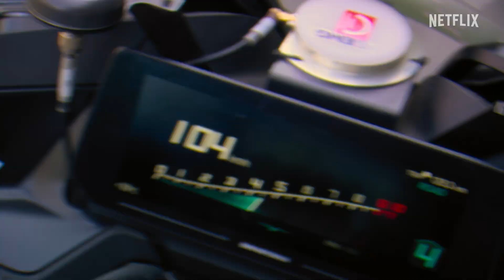Tour de France : Au coeur du peloton | Teaser officiel VF | Netflix France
La Grande Boucle comme on ne l’a jamais vu.
La plus grande course cycliste du monde se dévoile dans une série-documentaire en immersion dans le peloton, au plus prêt des tactiques et des prises de risque.
Tour de France : Au cœur du peloton, par les producteurs de Formula 1 : Pilotes de leur destin, le 8 juin.